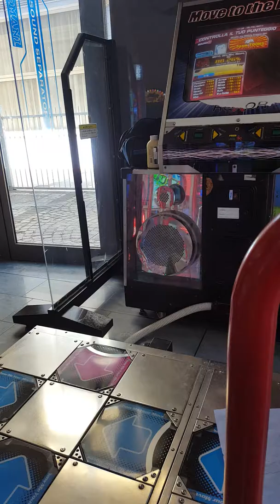Mr.SeVeN - Whats my Destiny Dragon Ball lv 15